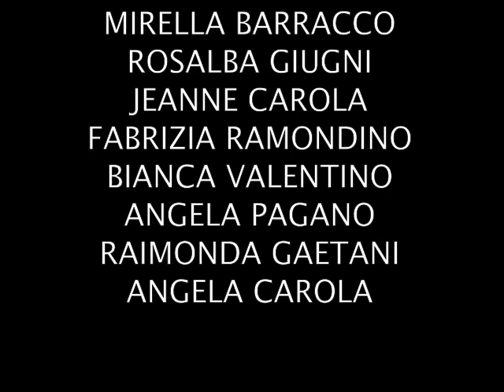DONNE DI NAPOLI FAMOSE / 2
RITRATTI di donne napoletane famose - fotografie di Augusto De Luca.

LINA SASTRI,LIA RUMMA,IDA DI BENEDETTO,MARA FUSCO,TERESA DE SIO,PUPELLA MAGGIO,LUCIA TRISORIO,GRAZIELLA LONARDI,MARISA LAURITO,ELENA CROCE,MARIOLINA MIRRA,MARIA TIPO,LINA MANGIACAPRE,LUISA CONTE,ISA DANIELI,CONCETTA BARRA.